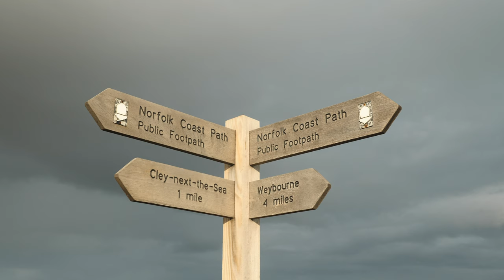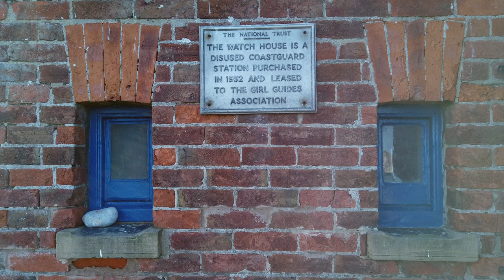A Winter Walk - to see the seals at Blakeney Point, North Norfolk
A long walk along the beach to see the seals at Blakeney Point nature reserve, North Norfolk.
Lots of seal pups around.
Close up footage shot with a 600mm equiv lens, safe distances maintained from seals at all times.